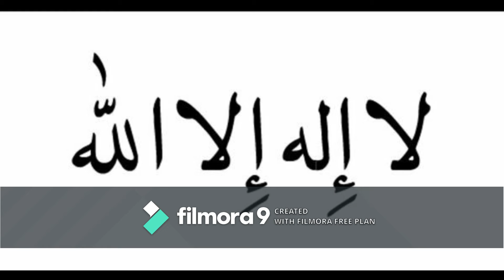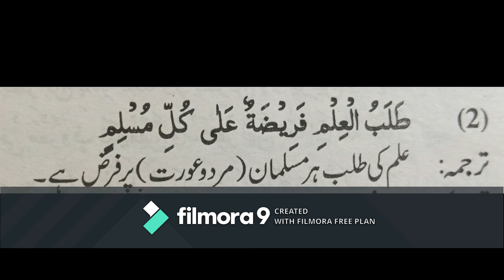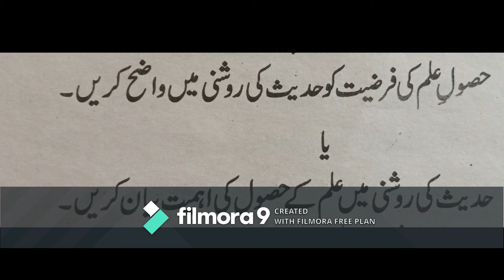Class VIII, Islamiat , Lect 5